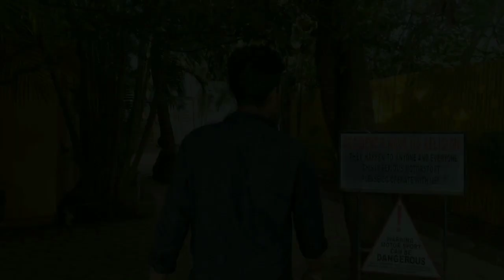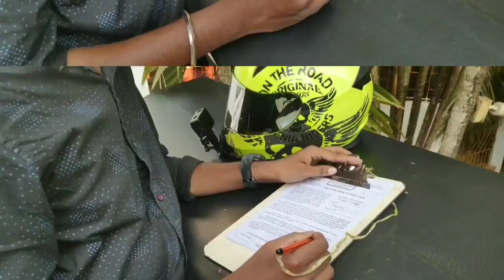BEST PLACE TO DO GO KART RACING IN GOA | VRUSHABH PANDURKAR